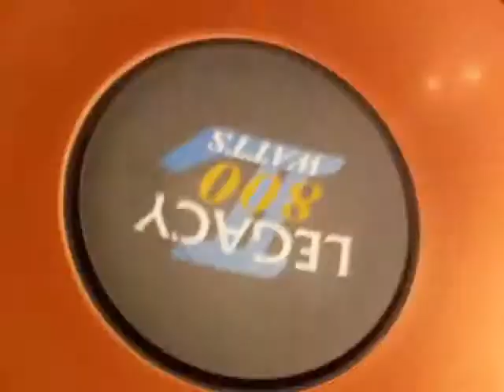Test subwoofer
Subwoo ferlegacy